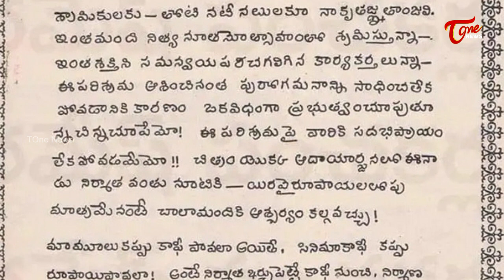ఎన్టీఆర్ చేతిరాత ..తలరాత ఒకేలా..? | SR NTR Hand Writing Viral Video | Taraka Rama Rao | Tone News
ఎన్టీఆర్ చేతిరాత ..తలరాత ఒకేలా..? | SRNTR HandWriting Viral Video TarakaRamaRao Tone News